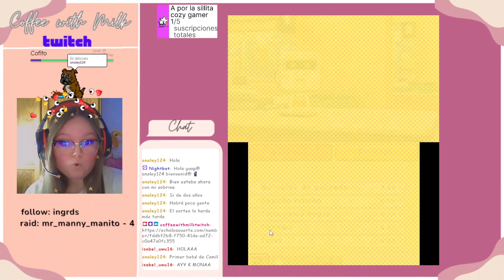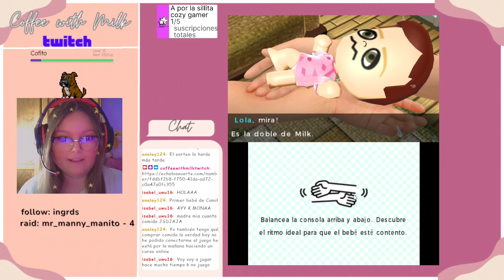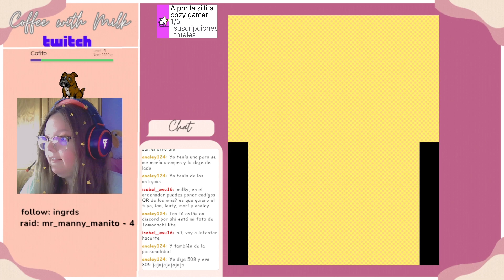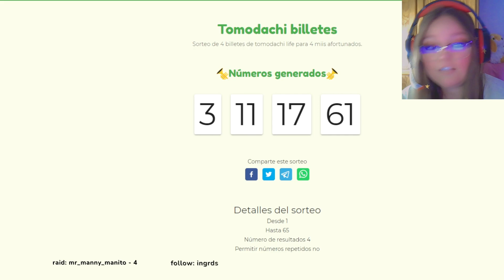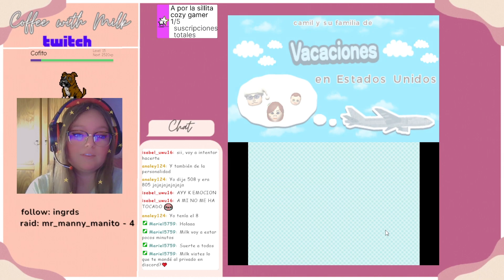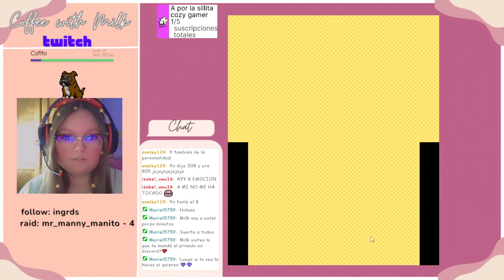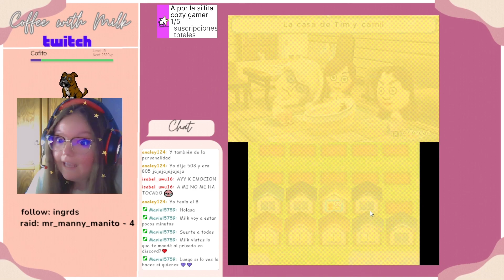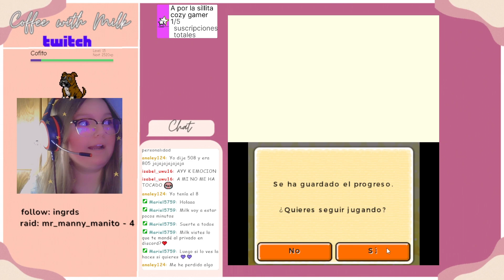ESP)🌴❤ TOMODACHI LIFE 2023 EPISODIOS #84 gameplay en ESPAÑOL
¿QUIERES PARTICIPAR?
DEJA UN COMENTARIO CON EL NOMBRE PARA TU MII Y EXPLICA UN POCO COMO QUIERES QUE SE VEA Y SU PERSONALIDAD. ÚNETE EN ESTA NUEVA SERIE DE NINTENDO EN TOMODACHI LIFE. SE VIENEN MUCHOS SALSEITOS!! ^^

Os leemos en comentarios y os contestamos!! 🥰

Gracias ^^

🔹Edit: Filmora

🔹Recording: Portátil Lenovo